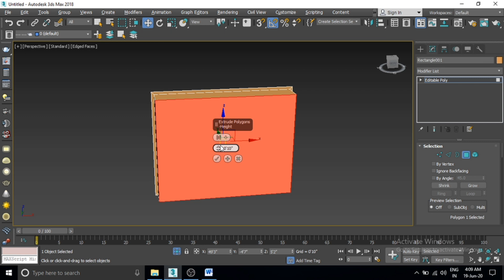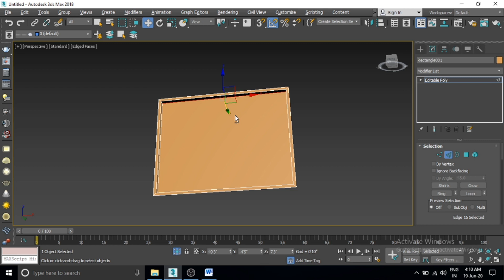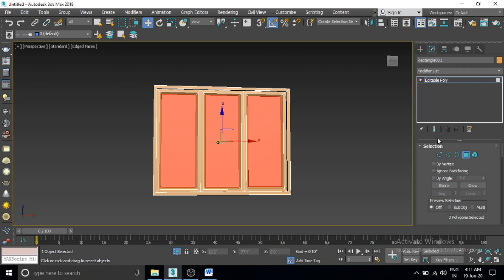Create windows in 3ds max marathi window modeling in 3ds max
Our Branches : in Maharashtra
1) CIDCO Aurangabad Branch
🙏🙏इस चॅनल कि सारी इनकम रोटी फौंडेशन को जाती है ।